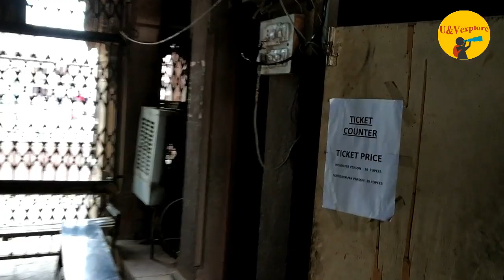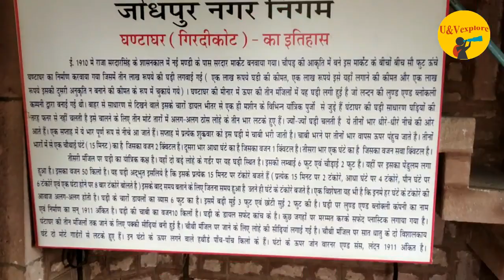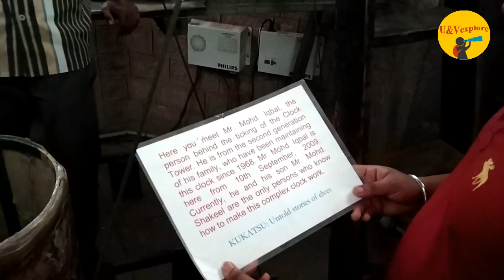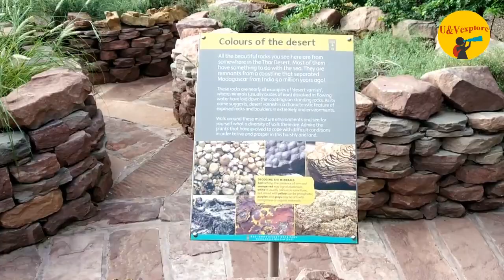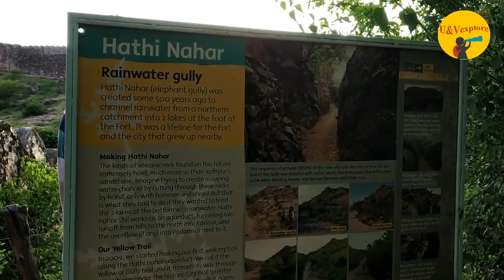Jodhpur Travel || Part 1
Jodhpur is the second largest city in the state of Rajasthan, India.
It is called the Gateway to Thar.
it was founded by Rao Jodha, the Rajput chieftan of the Rathores.
The Rathore kingdom was also known as the Marwar and was the largest in Rajputana.
Jodhpur is also known as the Blue City

clock tower
As in most of the Indian cities, even Jodhpur has an age old Ghanta Ghar or the Clock Tower.
It’s one of the famous landmarks in the old city and was built by Maharaja Sardar Singh.
A major landmark of Jodhpur, the area around the Clock Tower or Ghanta Ghar , is a vibrant market place and offers its visitors an exciting shopping experience.
An early morning visit to the clock tower gives a great view and also offers the sound of plenty of fluttering birds.

Umaid bhawan
Designed by renowned Edwardian architect Henry Lanchester, the palace is a blend of eastern and western architectural influences.
 A part of the palace is managed by Taj Hotels. Named after Maharaja Umaid Singh, grandfather of the present owner Gaj Singh.
 The palace has 347 rooms and is the principal residence of the former Jodhpur royal family. A part of the palace is a museum.
Perched high above the desert capital of Jodhpur,
Umaid Bhawan Palace is the last of the great palaces of India and one of the largest private residences in the world.
Last Royal Palace built in India before Independence.
Part Palace, part hotel and part museum.
Built for a noble cause rather than luxury.

Desert park
Rao Jodha Desert Rock Park was created in 2006 to try
and restore the natural ecology of a large, rocky wasteland  next to Mehrangarh Fort in Jodhpur
It was opened to the public in February 2011